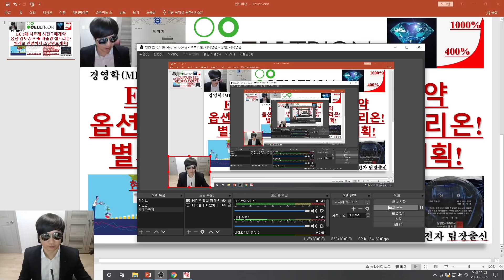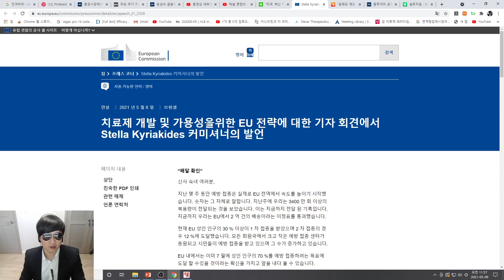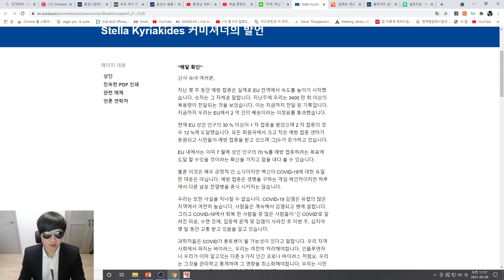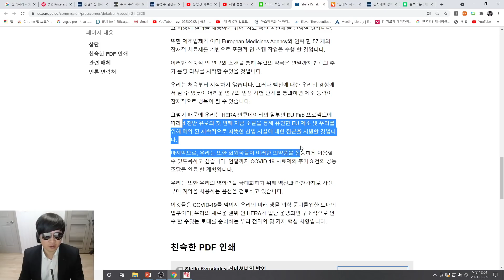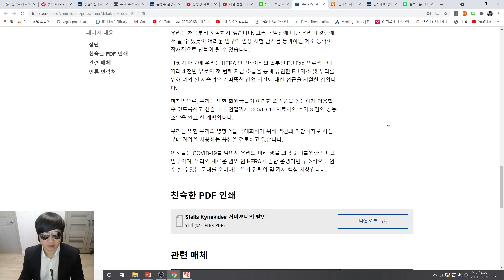[주식투자]셀트리온(EU(52개국!) 3대 치료제 사전구매계약 옵션 검토중!/매출왕 셀트리온!/별개로 연말까지 조달완료계획!)